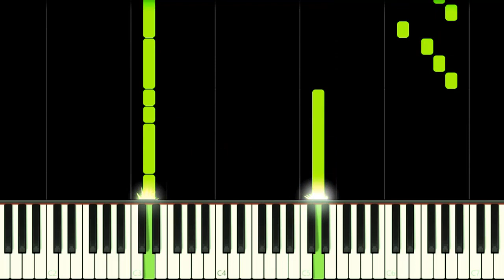HUNGRY DRAGON´S THEME - EASY Piano Tutorial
How to play Hungry Dragon Theme Song on this EASY Piano Tutorial!
Como tocar a música tema de Hungry Dragon neste Tutorial FÁCIL de Piano!